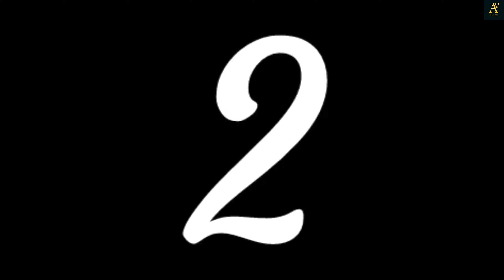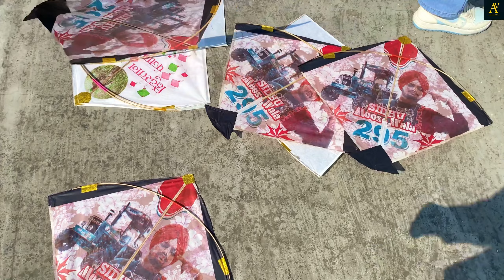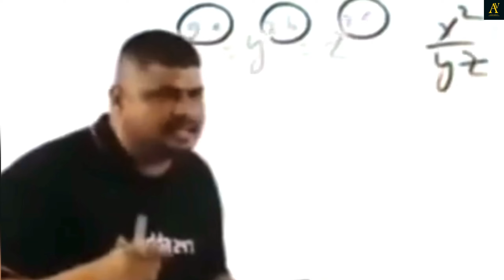BASANT PANCHMI 2024 || SEHAR WALE BASANT RUT || SADE WALE || ਸ਼ਹਿਰ ਵਾਲੀ ਬਸੰਤ ਰੁੱਤ ॥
BASANT PANCHMI 2024 || SEHAR WALE BASANT RUT || SADE WALE || ਸ਼ਹਿਰ ਵਾਲੀ ਬਸੰਤ ਰੁੱਤ || Sehar  wali Basant || BASANT RUT JALANDHAR Basant Panchami || Best Video Basant rutt ||
.do not use :- china dor only simple thered
Sade wale jalandhar wich basant kive manai jyandi a || sade wale pouche jado jalandhar ||full enjoy on basant panchmi ||
Sada wale || full enjoy on basant panchami ||

Basant is a spring time kite flying event during the Basant Panchami festival in the Punjab.[1] It falls on Basant, also called Basant Panchami. According to the Punjabi calendar it is held on the fifth day of lunar month of Magha (in late January or early February) marking the start of spring.

                       AUJLA VLOGGER

                       AUJLA VLOGGER